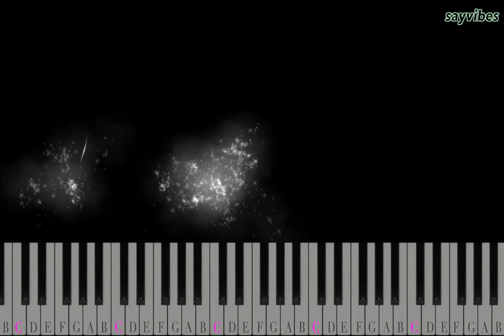How to play Silent Night on the piano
Now here's a Christmas carol that hopefully soothes your soul. Hope you enjoy learning Silent Night on the piano with me 🎄!